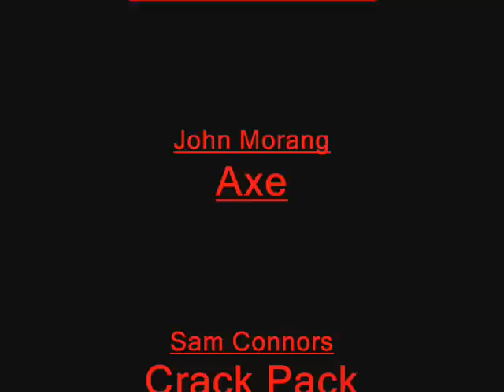crimson cloak.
school project